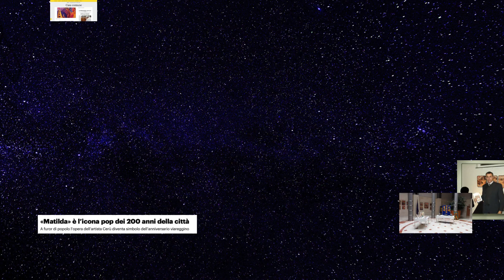Visión 2024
Il paradiso dei giochi e colore di Daniele Cerù